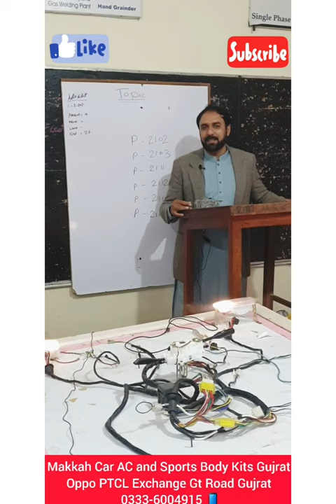Electrical Throttle Body Lecture 1(Part-3)